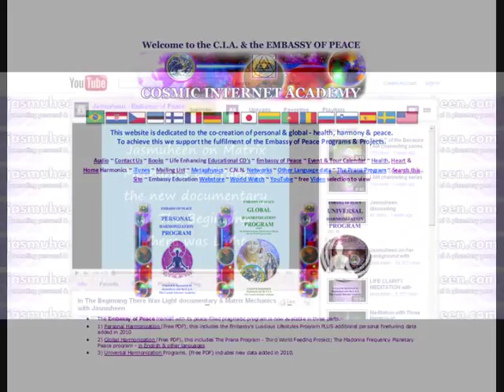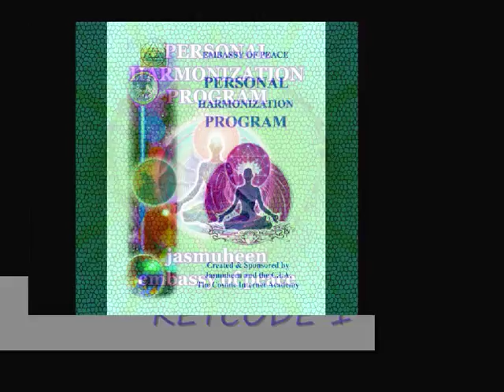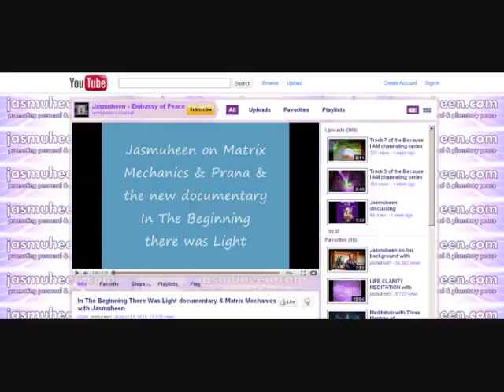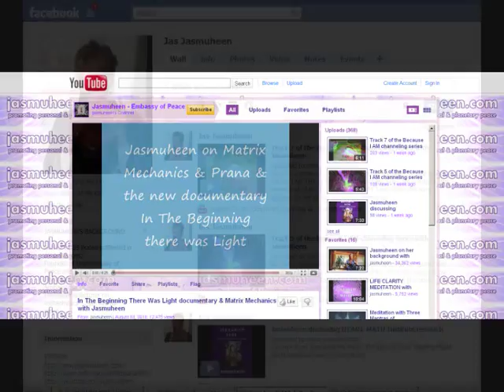Introduction to the focus of Jasmuheen & The Embassy of Peace various web channels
Welcome to this brief video with insights into the service focus of Jasmuheen and THE EMBASSY OF PEACE.
In our websites, jasmuheen.com and also the C.I.A -- Cosmic Internet Academy -- plus our YouTube channel, you will find that we are dedicated to the fulfilment of the programs of the Embassy of Peace, so that our world and her people can enjoy health, happiness and harmony in mutually enhancing ways.
 To support this objective, and to provide personal fine-tuning, we offer over four decades of well researched, pragmatic data, and tools, in the form of free audio insights, CDs, e-books, over 300 free YouTube videos, plus our free Embassy of Peace manual with its personal, global and universal harmonization programs.
We also offer more specific individualized fine-tuning via our retreats and seminars that we conduct globally over a few months each year. Like our books, these gatherings are offered in many languages and focus on health, happiness, harmony, self mastery, self knowledge and the co-creation of mutually beneficial realities. Via our retreats we also offer intense instruction in the highly specialized field of Pranic Living and we also offer this using darkroom technology.
You will discover in all our channels, substantial free data that offers pragmatic solutions to many individual and global imbalances, such as:
- Ways to access and utilize, alternative, internal, energy resource systems
- how to utilize our existing resource systems more effectively;
- Ways to reduce global warming with good long term results that benefit us all;
- Ways to substantially reduce personal and global health and hunger levels, with permanent peace being an outcome of this;
- Methodology to improve health and harmony on physical, emotional, mental and spiritual levels, again applying this not just individually but in ways that benefit our earth.

All of this can be achieved via our holistic education program research manuals and supporting audio and video products. Our goal of permanent peace is also achievable through understanding interdimensional energy field science and applying three key codes of operation:

Key code 1: is the application and experience of Personal Harmonization with its basic 8 point lifestyle program, holistic insights and ways to improve individual health, happiness and harmony levels.

Key code 2: We know that Personal harmonization leads to Global Harmonization so this part of the Embassy manual covers pragmatic ways to fine-tune our world on a global level, to cover basic human rights and requirements for all to enjoy a minimum standard of existence by redirecting resources that we already have and rediscovering ancient resources that many have forgotten.

Key code 3: is the Universal Harmonization Program which holistically looks at the multi-verse, interdimensional paradigms and our place within this. This includes understanding extra-terrestrial intelligence, dimensional frequencies, universal law and deeper spiritual realities.

In our YouTube channel video play lists, and also our websites, you will find additional, free, supportive data plus basic metaphysical tools, to achieve the goals we have mentioned, in ways that unify individuals with common visions.

We invite you to work your way through these channels and to freely share with each other the things you find that enhance you, and that you feel are beneficial for our world. Download the Personal, Global & Universal harmonization Programs, read through them, discuss them, apply what you like and then make them better.

The end result will be a happy, healthy and harmonious world! This is our focus.